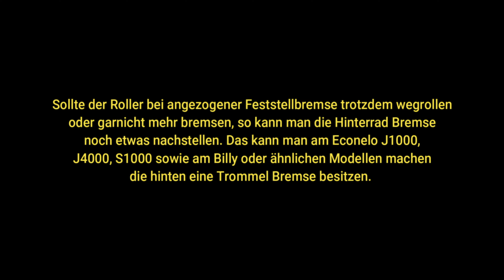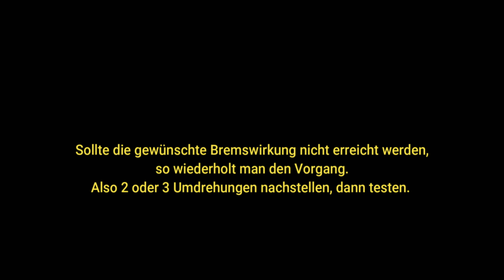Econelo 3 Rad & 4 Rad Scooter Bremse hinten einstellen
In diesen Video möchte ich mal zeigen wie schnell man die hintere Bremse einstellen kann. Im Video verwende ich einen J4000 von Econelo. Das geht aber genauso am S1000, J1000 oder Econelo Billy, Econelo Billy 2.0, Econelo Lux und S4000.

Dieser Roller braucht 5 Akkus.

Hinweis: In allen meinen Videos werden entweder Produkte neu vorgestellt oder es handelt sich um Selbsthilfe Videos. Alle Empfehlungen geben lediglich meine persönlichen Erfahrungen wieder ein Fahrzeug selbst reparieren zu können.
Für den Erfolg oder Misserfolg der dargestellten Videos und Ideen auf meinen Kanal kann ich keine Garantie oder Haftung übernehmen, ebenso wenig wie die Inhalte auf verlinkten Webseiten zu Drittanbietern. Für diese Inhalte sind ausschließlich die Betreiber verantwortlich und haftbar.